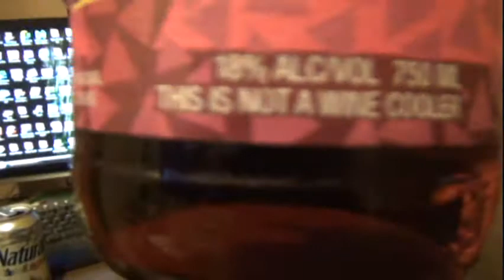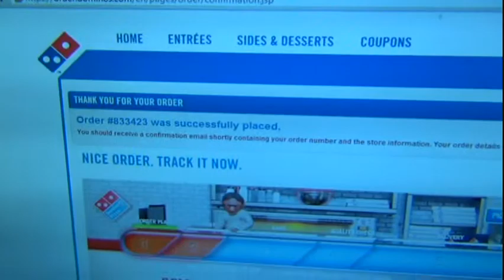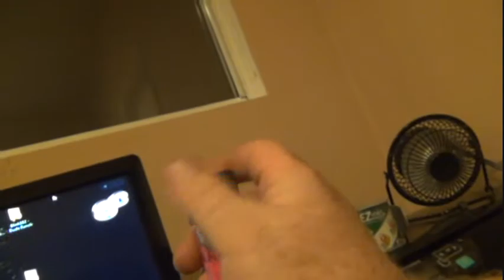Cisco Kid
WAS a friend of mine...